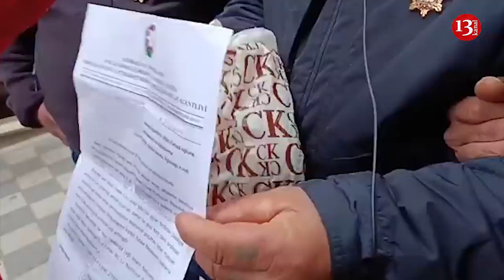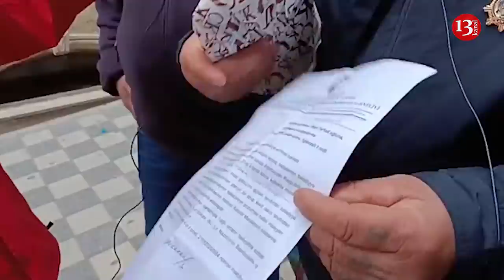"Çəkin, qoy dünya görsün biz nə vəziyyətdə yaşayırıq, nə zülümlər çəkirik"- PA-nın önündə aksiya